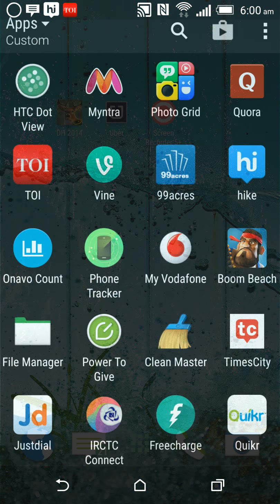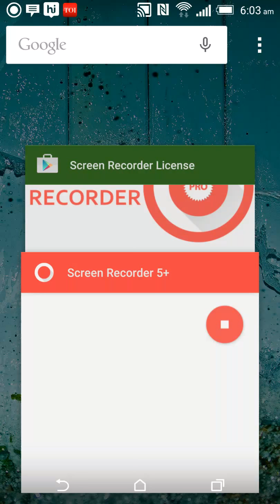Lt.Hammerman Defended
Successfully defeated hammerman in Boom Beach!